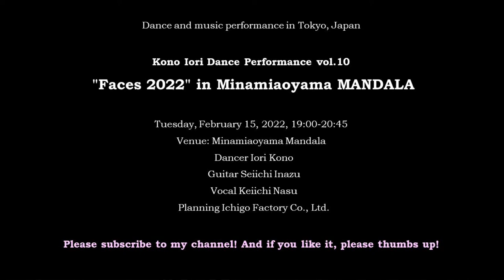【J-LODlive2】`Faces 2022´ in Minamiaoyama MANDALA（GUAJIRA）_English edition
Dance and music performance in Tokyo, Japan

Kono Iori Dance Performance vol.10
 `Faces 2022´ in Minamiaoyama MANDALA
Tuesday, February 15, 2022, 19:00-20:45

Venue: Minamiaoyama Mandala
Dancer Iori Kono
Guitar Seiichi Inazu
Vocal Keiichi Nasu
Planning Ichigo Factory Co., Ltd.

J-LODlive2